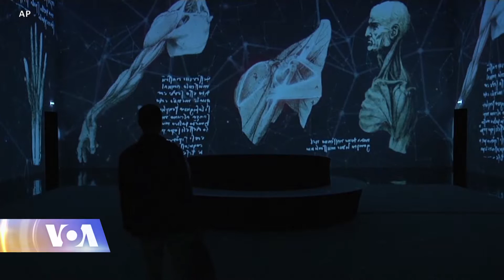ლეონარდო დავინჩის ახალი გამოფენა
არავისთვისაა საკამათო, რომ ლეონარდო დავინჩი გენიალური ფერმწერი და არანაკლებ ნიჭიერი გამომგონებელიც იყო. თუმცა, მისი სამეცნიერო-ტექნოლოგიური ნამუშევრები ყველასთვის იოლად აღსაქმელი არ არის. დავინჩის ახალი გამოფენის მიზანი რიგითი დამთვალიერებლისთვის მისი შემოქმედებითი გენიის უფრო გასაგებად წარდგენაა.